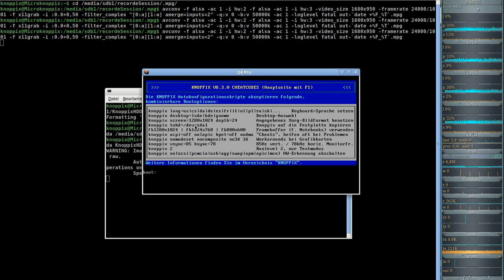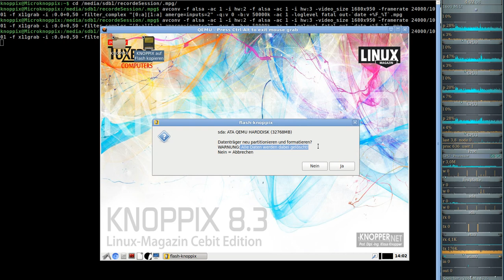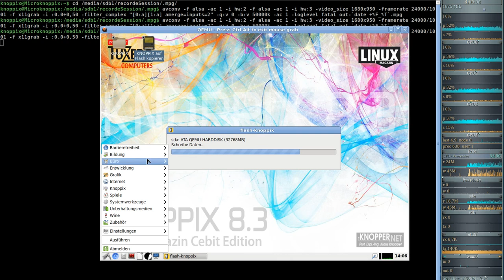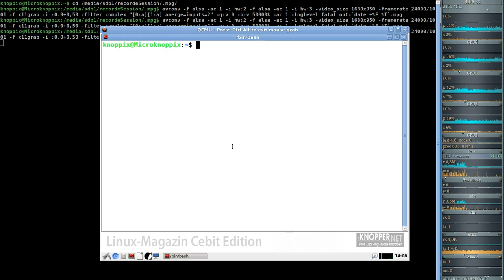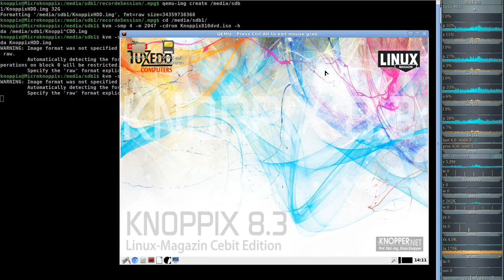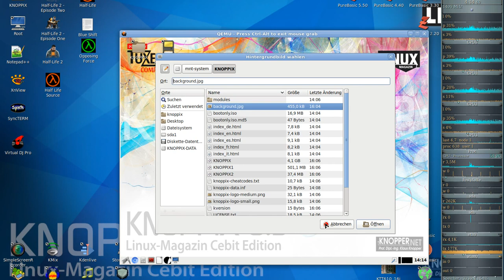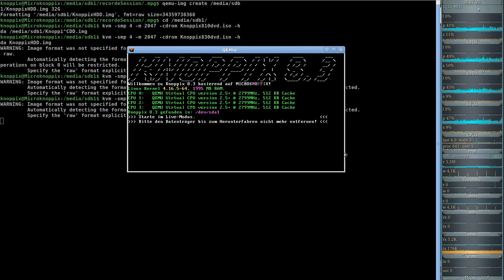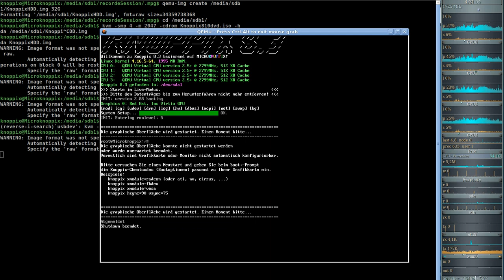RONNIX - Knoppix 8.3.0 Festplatten Installation ( Flash-Modus )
Die Schritt für Schritt Anleitung zur Installation von Knoppix830 auf Festplatte als moderne HDD-Installation (empfohlen )
Autor : RONNIX ( Ronny Barthmann )
Programme : ffmpeg ( x11grab )